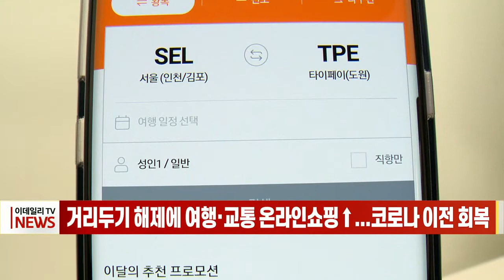거리두기 해제에 여행·교통 온라인 쇼핑↑... 코로나 이전 회복 (20220602)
# 거리두기 해제에 여행·교통 온라인 쇼핑↑... 코로나 이전 회복